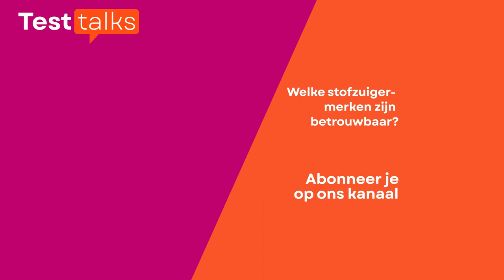Stofzuiger stuk? Een nieuwe kopen of herstellen?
Fabrikanten willen je graag doen geloven dat je best een nieuwe stofzuiger koopt, om zo beter te doen voor het milieu. Maar klopt dat wel? Welnee, eigenlijk niet: 92 procent van de totale milieu-impact van een stofzuiger vindt plaats nog vóór die bij jou terechtkomt.

Welke stofzuigermerken zijn het betrouwbaarst? En van welk merk zijn consumenten het meest tevreden?